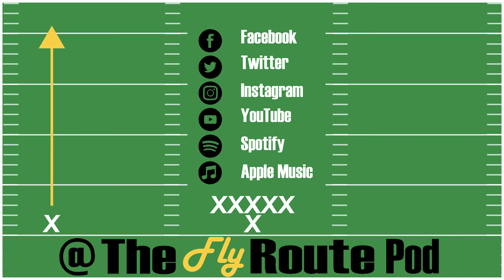Raider's Tweet on George Floyd Verdict - The Whole Story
Catch Full Length Episodes of the Podcast!